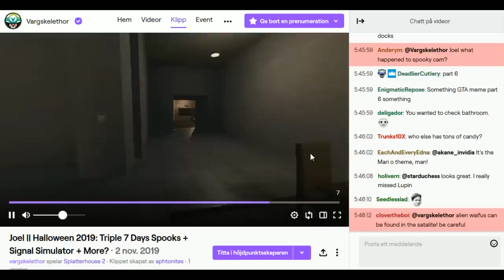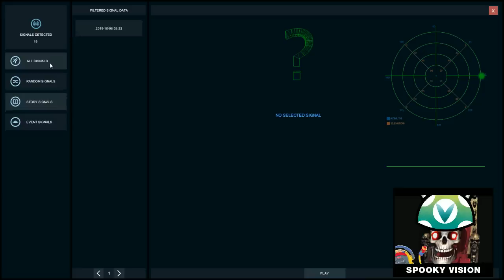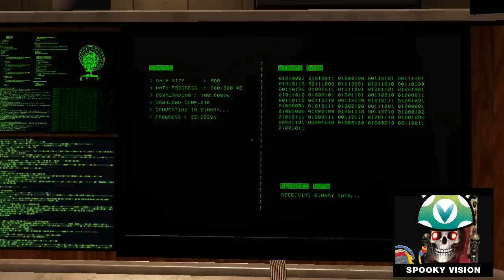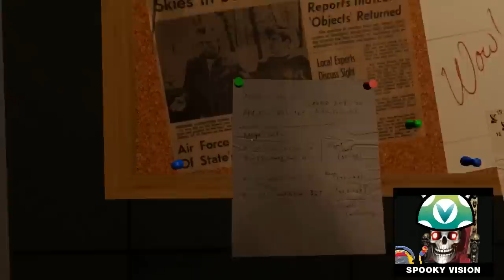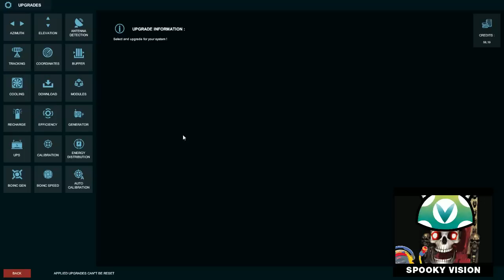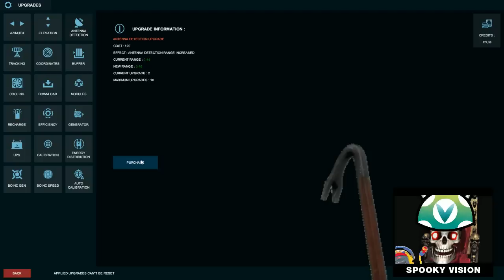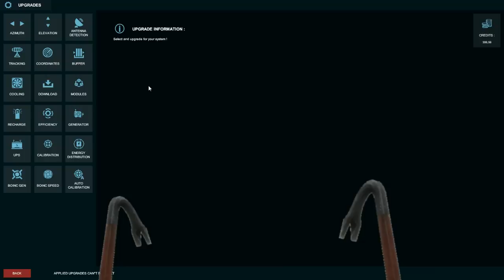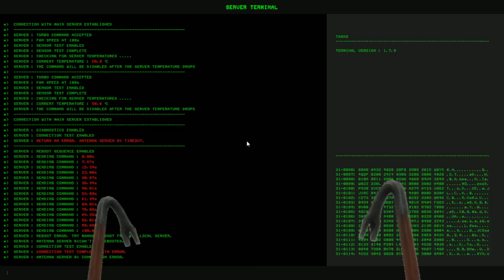[Vinesauce] Joel - Spooky Saturday: Signal Simulator ( Part 4 )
And with that, they're here.
Date streamed: 3 Nov , 2019